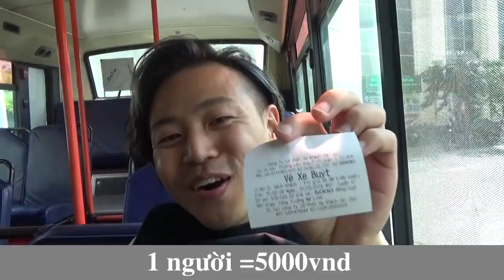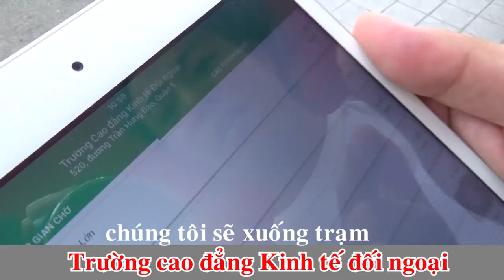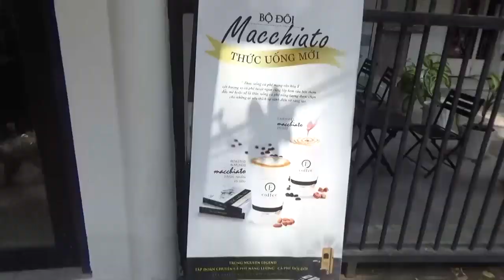“Người Nhật đi Xe buýt vui”Đi du lịch bằng xe buýt-số 1-1